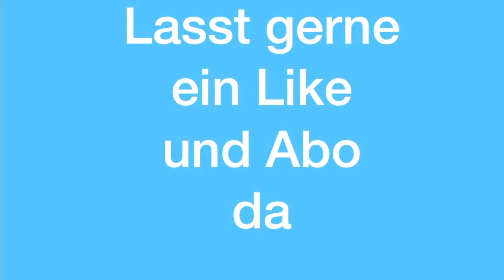Rb Leipzig- Celtic / Champions League/